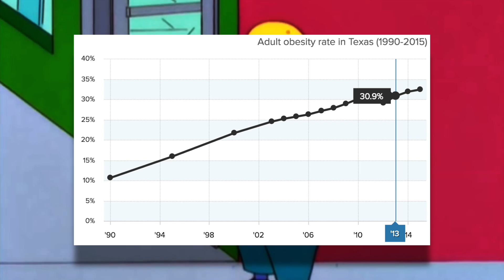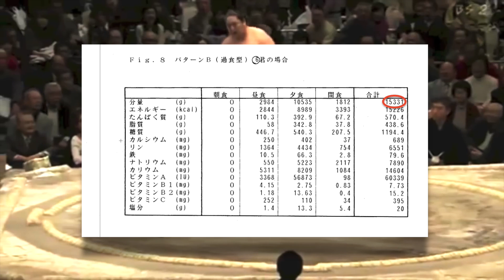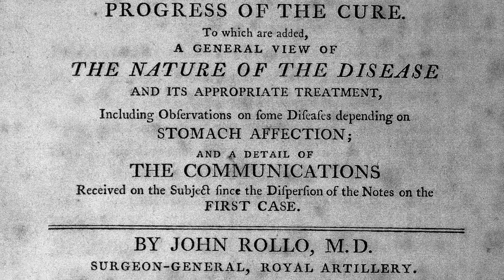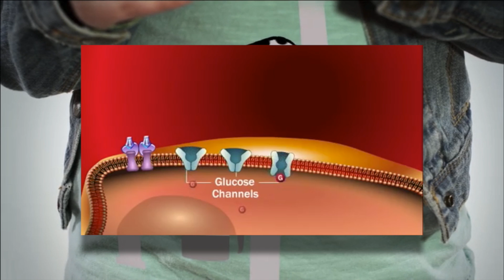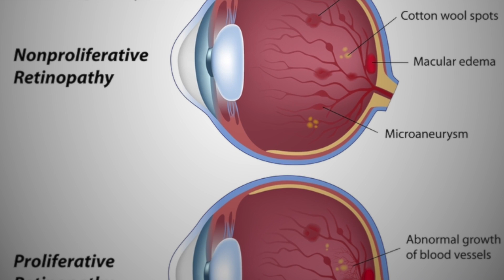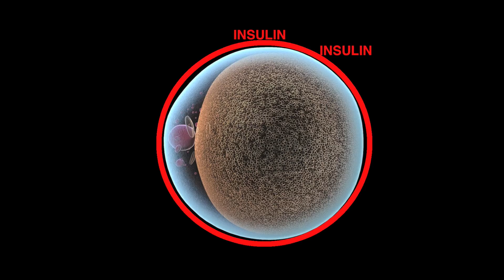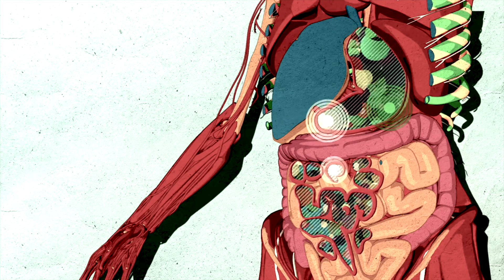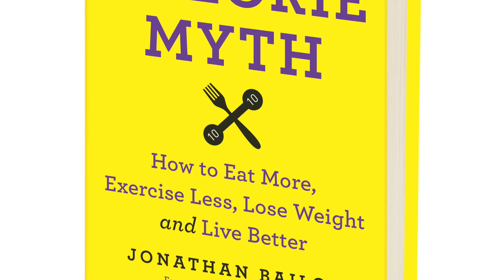Why we get Fat AND Hungry | (Biology of Weight Gain & Low-Carb )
This video explains the, history, data and Biology behind what really matters to weight gain & The vicious cycle created by a bad diet

0:00 Fattest city in America
1:34 How to make Fat animals
2:45 History of Low Carb
4:38 Biology of Weight Gain
5:50 Damaging effects of glucose (Glycation & AGE's)
7:18 Why getting Fat means being Hungry
8:45 Striking a Physiological Balance
10:29 We need our Fiber

Credit for some of the information in here goes to:
■Albert Lehninger's principles of Biochemistry Textbook
■Gary Taubes Books "Good Calories, Bad Calories" & "Why we get fat"
■Robert Lustig's "Fat Chance
■Jonathan Bailor's "The Calorie Myth"